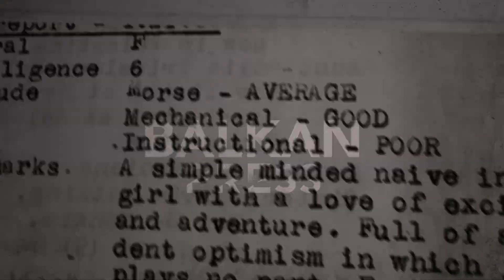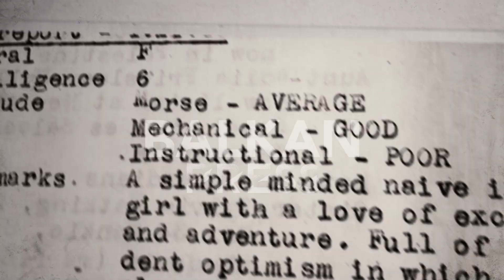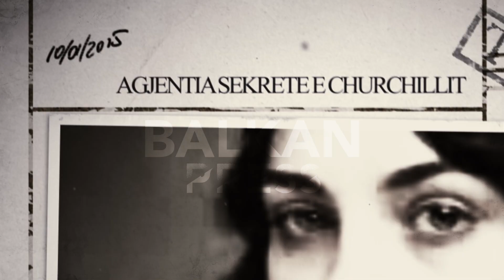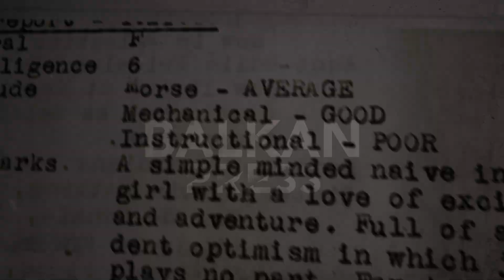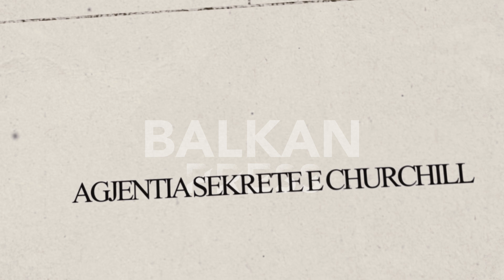Agjentia sekrete e Britanise qe solli fitore dhe habiti boten e spiunazhit